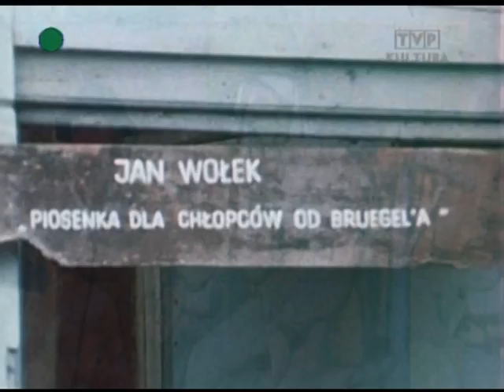Jan Wołek - Piosenka dla chłopców od Bruegel'a (1977)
Teledysk z najgłębszych półek archiwum ;)